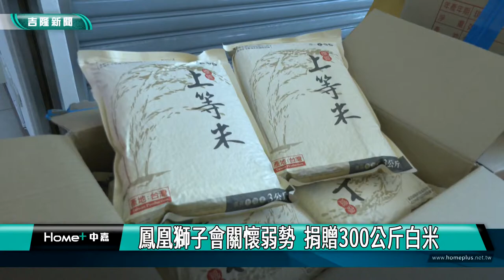拯救飢餓｜白米｜ 鳳凰獅子會捐300公斤白米助弱勢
(中嘉新聞記者黃紹銘/基隆採訪報導) 疫情之下，基隆鳳凰獅子會，不忘做公益，發起拯救飢餓、社會服務工作，會長何佳樺個人捐出一百包的白米總計300公斤白米及100杯飲料，全數捐給信義區公所，希望能幫助弱勢。